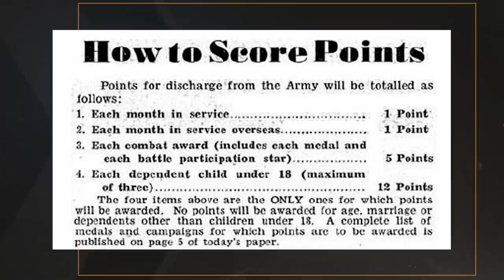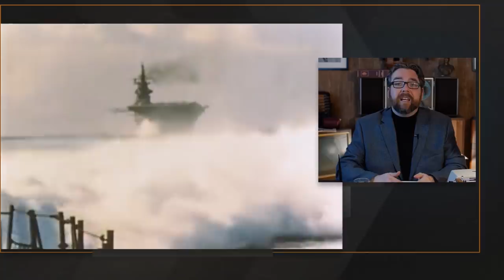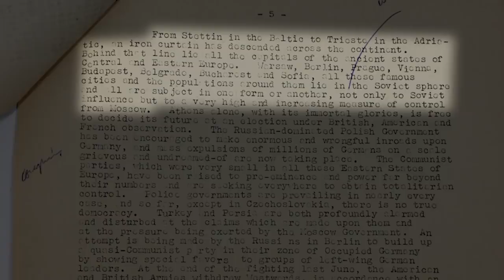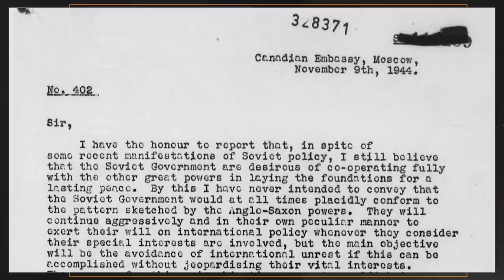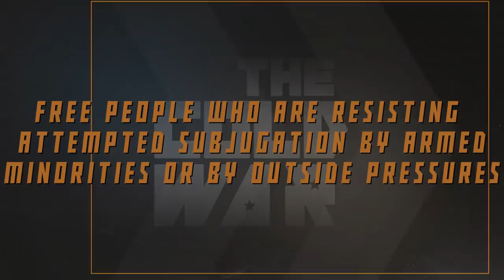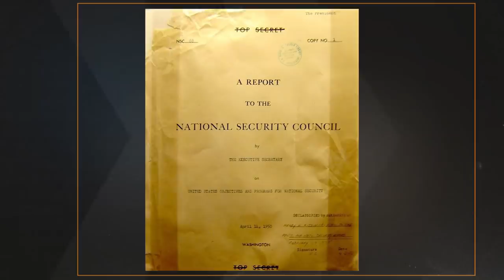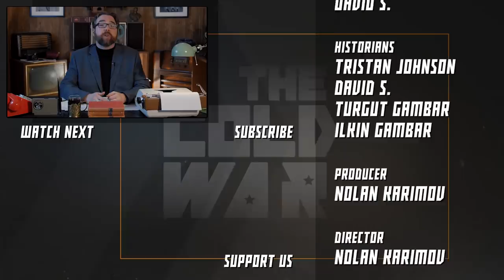Why did the US Demobilize its Army so Quickly After the World War? - COLD WAR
We are continuing our series on the Cold War period, with a documentary on the army of the United States of America after the World War II. For a variety of reasons, the US had to curtail its forces. In this video, we will explain why this was necessary.